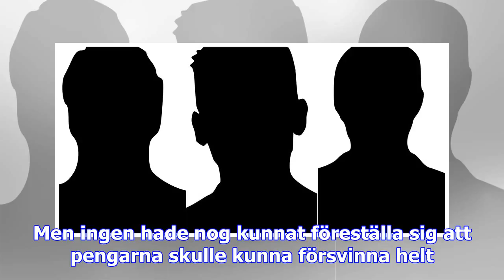Maria crofts: spararna får ta hela smällen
Dagens pensionssystem har funnits i ungefär 20 år och förtroendet för systemet är inte direkt på top...